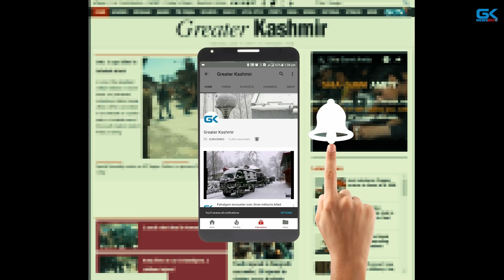Shutdown in Downtown Srinagar against ‘police high-handedness’